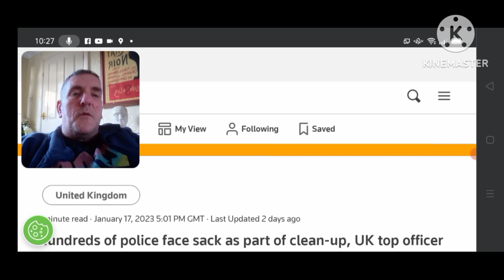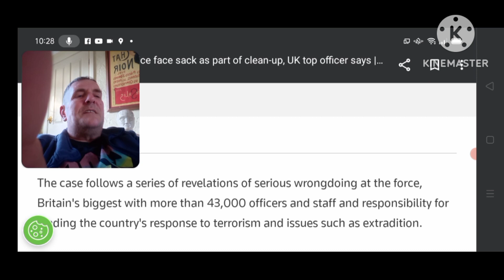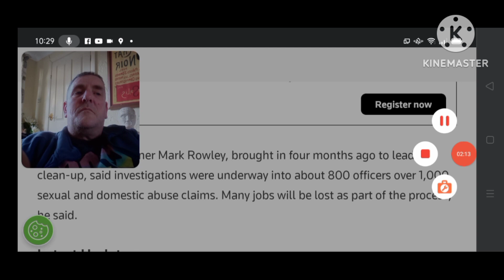Up to 800 Met Cops face sack says London Met Top Cool